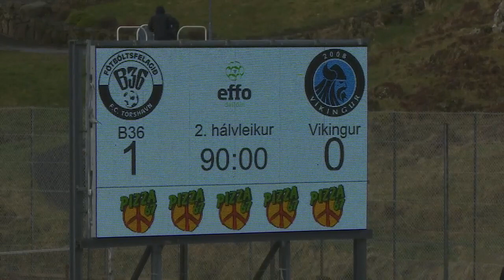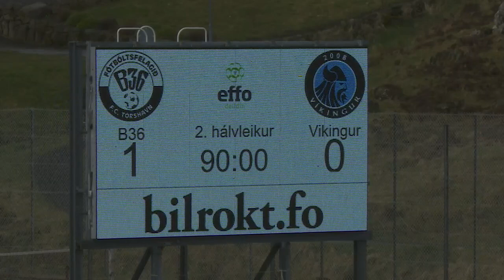Løgmanssteypið 2017: B36 - Víkingur (fjórðingsfinala)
Fjórðingsfinaludystur um Løgmanssteypið ímillum B36 og Víking.
13 apríl 2017 kl. 13:45